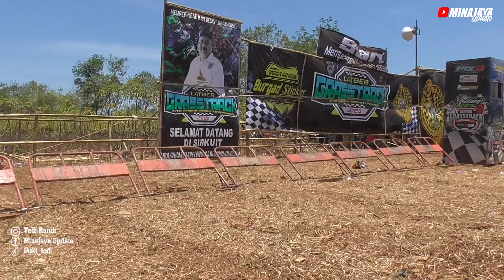WARM UP CRASH KAYA MOTOR GP DI KELAS BERGENGSI PRO